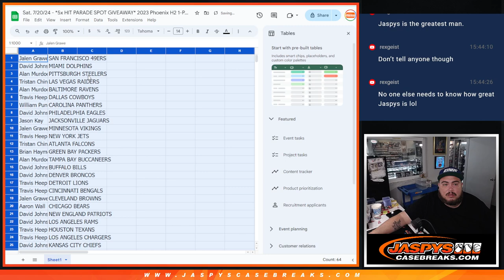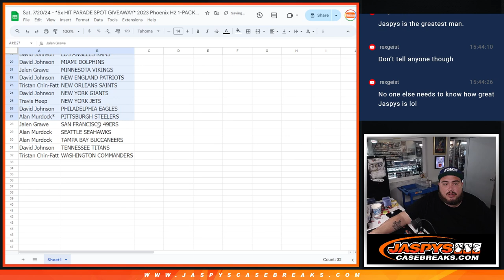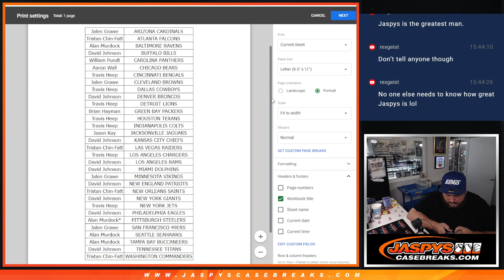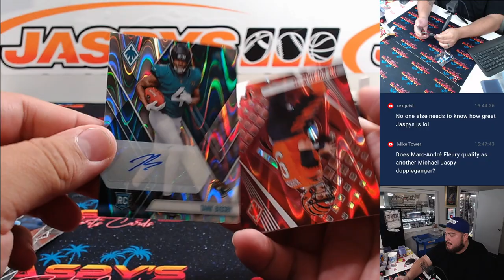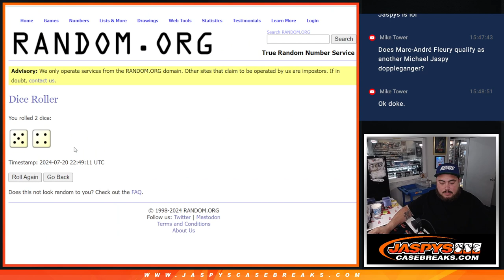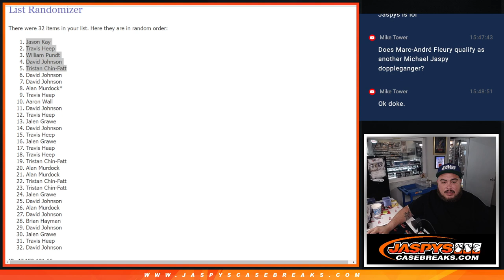Sat. 7/20/24 - *5x HIT PARADE SPOT GIVEAWAY* 2023 Phoenix H2 1-PACK Break #8 *RT*